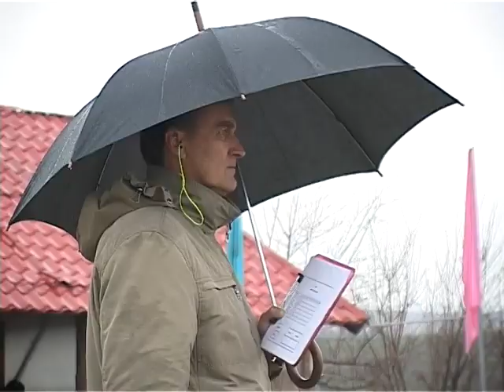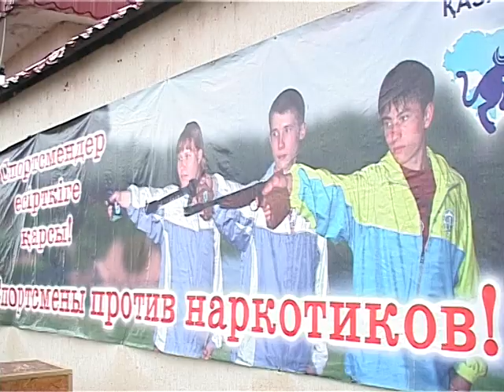20_03_5_4